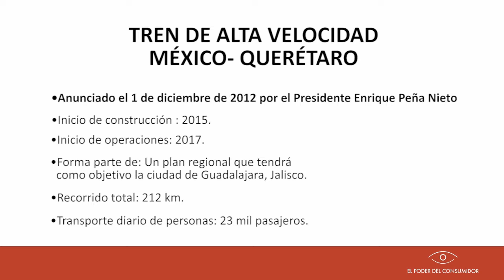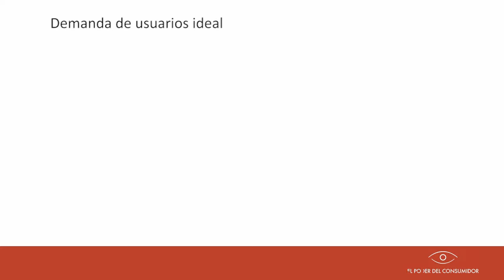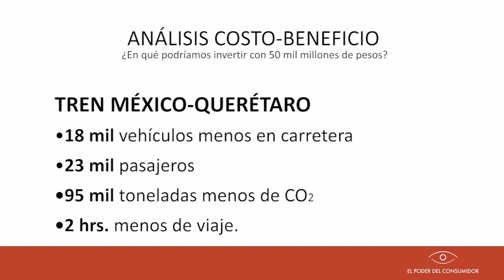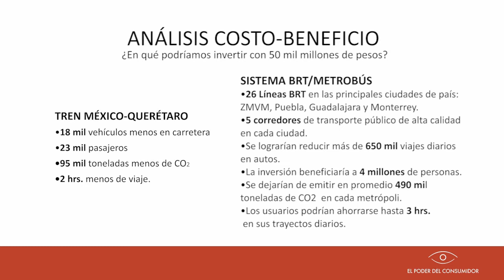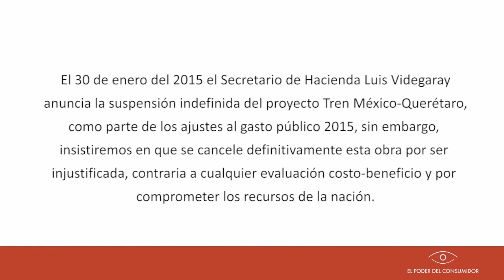Injustificable construcción de tren Mex Qro